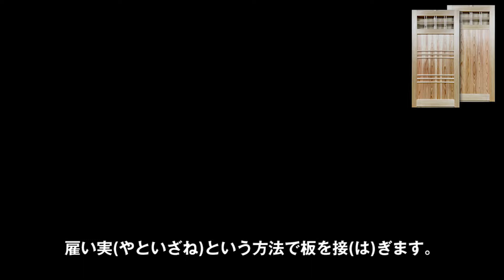【職人技】昭和レトロ！『格子入りガラス板戸を作る』その五「板はぎ編」 プロの手作り木工技術 Woodworking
建具屋さんの建具作業風景

作業内容：格子入りガラス板戸製作　パート5　「板はぎ編」

雇い実（やといざね）という方法で板を接（は）ぎます。
接ぎ合わせ面に溝を掘り、別の木材で作った「さね」を入れて接合します。

ボンドを塗り終わったらクランプを使って圧着します。
板に傷がつかないようにクランプを浮かせます。
片方ばかりに締めるとクランプの重さで板が曲がるため表裏交互にクランプをかけています

微妙に段差ができるため、金づちの柄の部分で押して段差をなくしています。